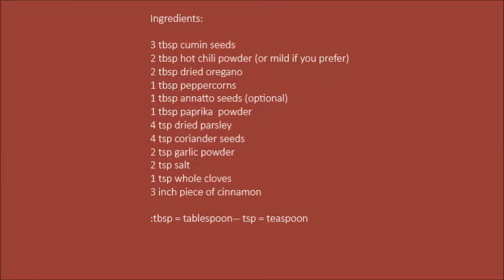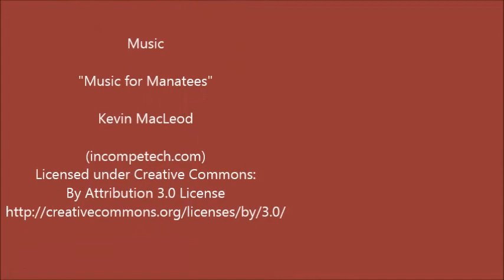How to Make Taco Seasoning - Add Fab Flavours to Your Homemade Tacos | #113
Learn how to make taco seasoning in minutes using a mix of tasty herbs & spices that'll add fab flavours to your homemade tacos
★ Keep reading for links to more of my homemade spice mixes

★For a load more of my homemade taco seasoning recipes...

★See the playlist at the end of the video for more taco seasoning videos